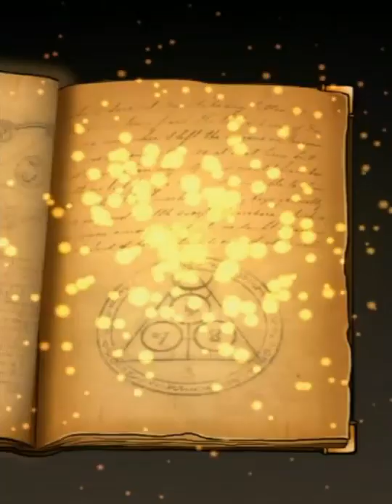[메이플스토리 던전마스터] 트레일러 [MapleStory: Cave Crawlers] Trailer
Coming Soon..
New Type MapleStory...

Get lost in the charming lands of MapleStory all over again!
Introducing Maplestory: Cave Crawlers, a new tactical adventure through the forests, mountains, and dungeons of Maple World.
-Addictive new control system lets you explore Maple World like never before.
-Smash through monsters as a powerful Fighter or backstab your way to victory as a sneaky Thief.
-Customize weapons, armor, and skills for a unique experience every time!
-Test your tactics and reflexes against a wide variety of different enemies.
-Crawl through 5 randomized dungeons, with more to come, for hours of fun!